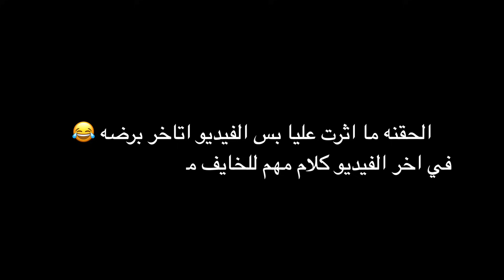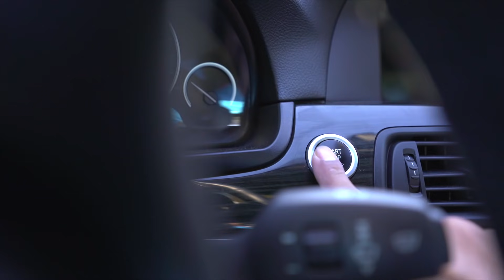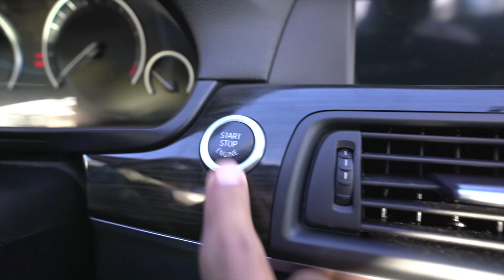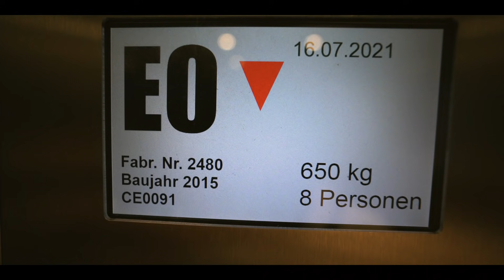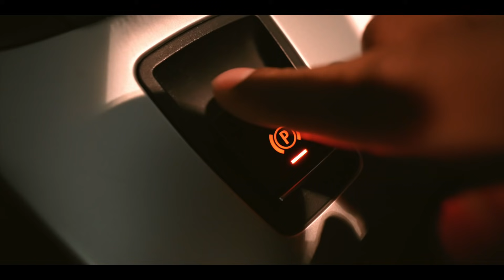🇩🇪 جزمه تقليد من براند غالي جدا | هل تستاهل ؟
(اجمد مكان للموسيقى الخاصه بي (شهرين مجانا
استخدم مقاطع للفيديو الخاص بك من هنا